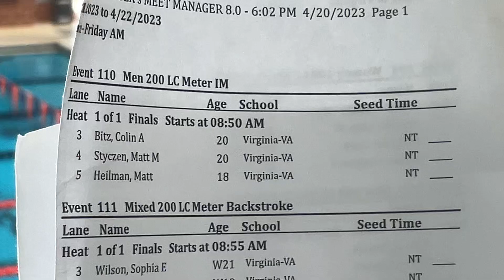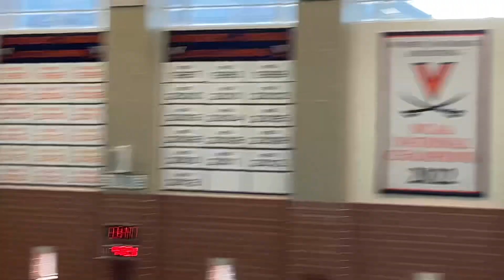M 200 IM - Bitz, Styczen, Heilman